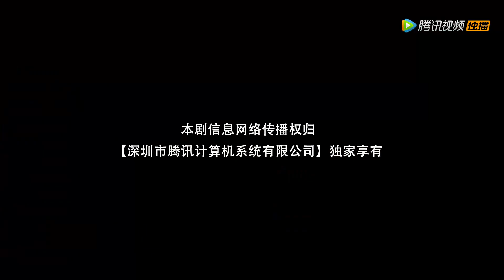EP18 | Crucial! The two cherish the last of the good days | [Childe Xie's Wine]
【Synopsis】Meng Xiaofan comes to Wuti Tavern by chance only to find that she becomes the stunning beauty, Meng Yufan. Then she makes the bravest decision in the past 20 years: To woo Xie Xun, the owner of the tavern. However, happiness never lasts long.
【Starring】Fan Zhixin,Qiao Jingwen